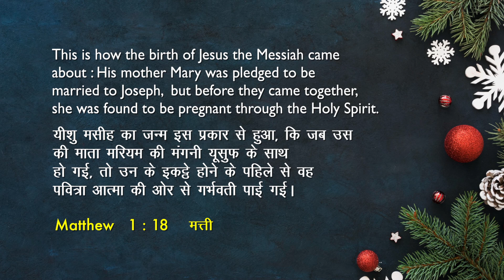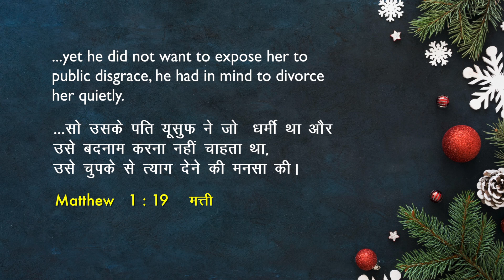A Righteous Seed from a Virgin | A King is Born | Dr. Paul Dhinakaran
Jesus is the main reason for the Christmas season. Jesus was the only one born as a righteous seed from a virgin. He came to save you from eternal death! Join Dr. Paul Dhinakaran as he mines nuggets in God's Word and shows you how God has sent his only son for you to this world. Be encouraged and strengthened to live life with confidence, peace, and joy.